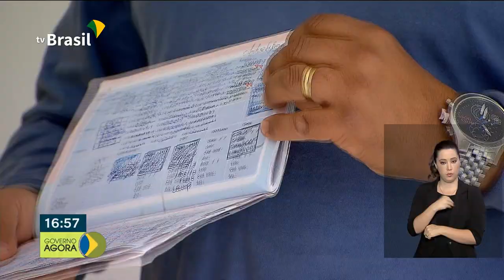Ministério da Saúde alerta contra o Sarampo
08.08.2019 - O Ministério da Saúde recomenda manter a vacinação contra o Sarampo atualizada, especialmente nos bebês de seis meses a um ano de idade. E hoje o presidente Bolsonaro parou para conversar com o Cacique da reserva Raposa-Serra do Sol, em Roraima.